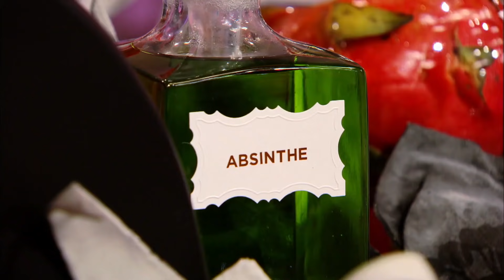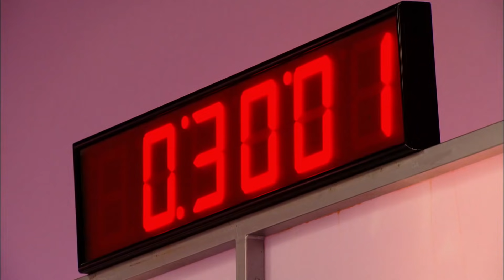Cupcakes de tapioca y absenta para alucinar a los jueces | Cupcake Wars | Food Network Latinoamérica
Las pasteleras querrán lograr un efecto alucinante en los jueces empleando ingredientes muy inusuales como fuertes bebidas alcohólicas.